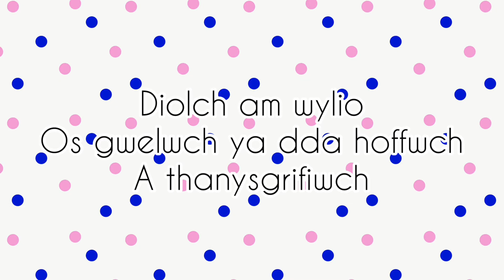Dysgu siapiau I blant learning shapes for children in welsh